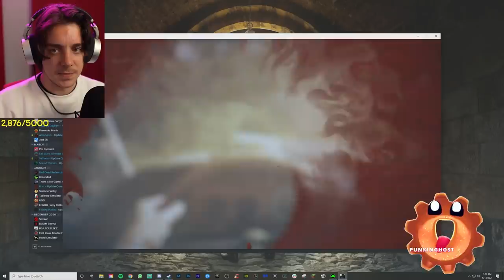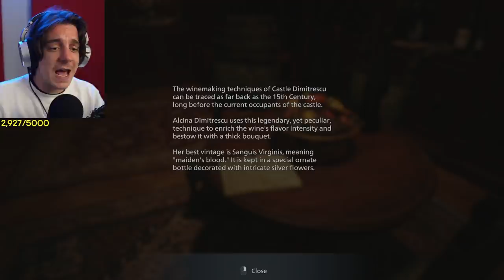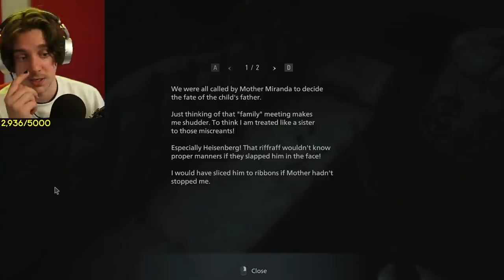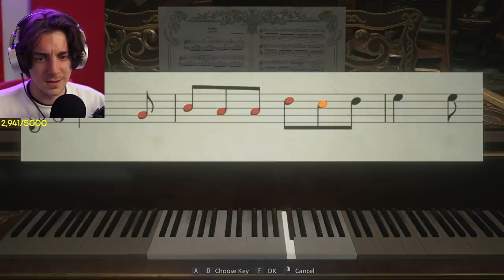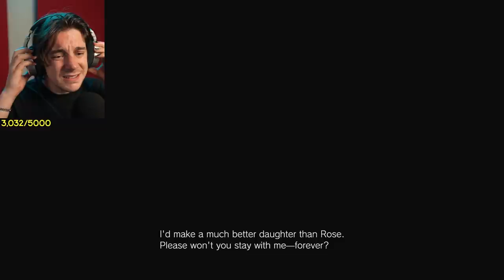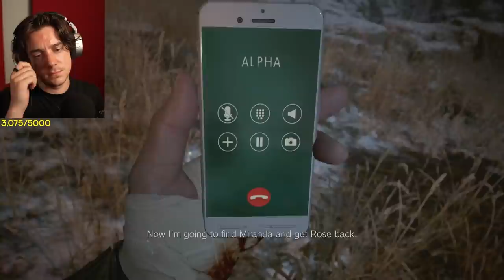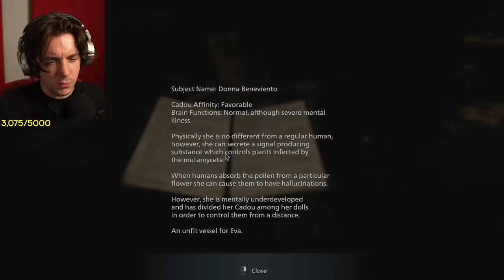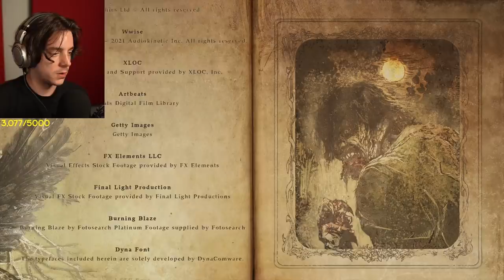Resident Evil Village - FULL Playthrough